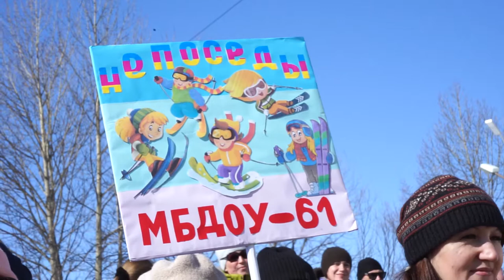Лыжня Вяльбе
Магадан 2021